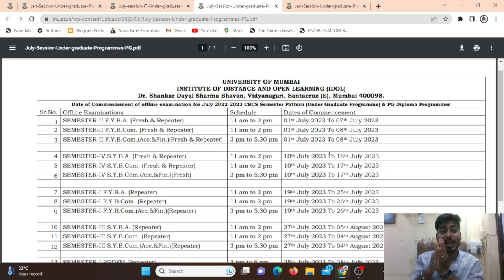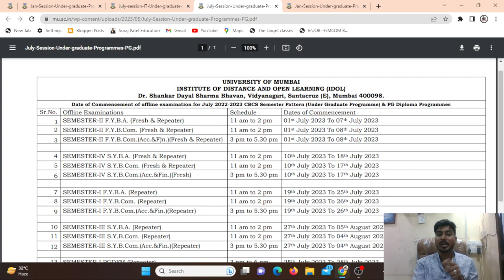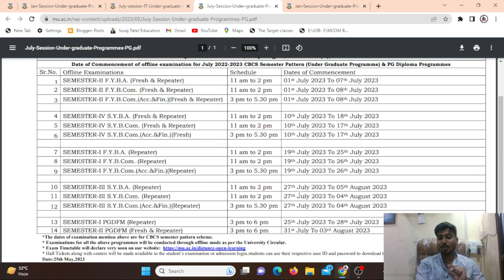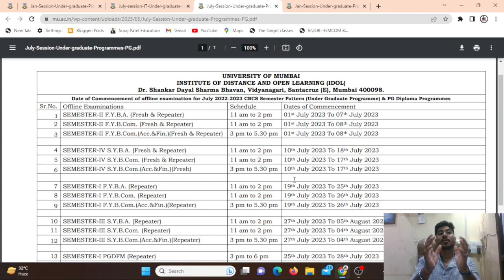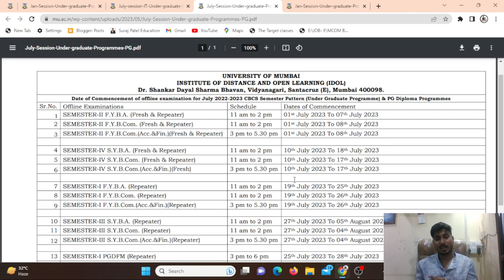F.Y student date of commencement offline exam | S.Y student date of commencement offline exam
S.Y.B.COM

T.Y.B.COM
Marketing Research T.Y.B.com MCQ PDF